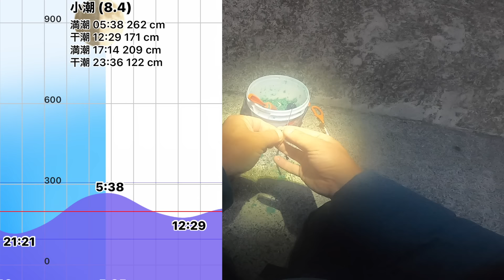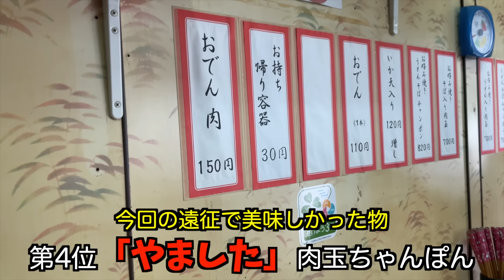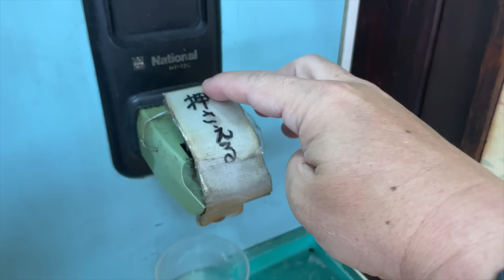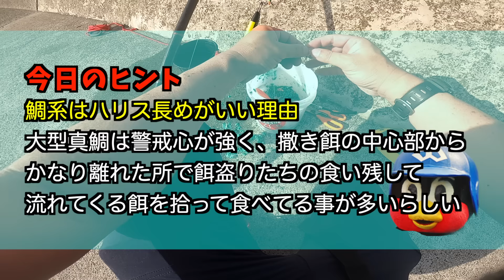なんでも釣れるカゴ釣り仕掛けと真鯛のウキスポ3連発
遠投カゴ釣りで真鯛が連発しましたので仕掛けやタナ、時間帯などを詳しく紹介いたします。またウキが沈む瞬間もしっかり撮れましたので参考にどうぞ！場所は広島県江田島の小田漁港です。これからカゴ釣りを始めたい方や初心者の方のお役に立てたら幸いです。
タックルや仕掛けはアマゾンのリンクをつけて紹介していますので気になる方は覗いてみてください！

アブガルシア (Abu Garcia) Ambassadeur (アンバサダー) 6500 シリーズ カウンターバランスハンドルタイプ 各種(カゴ釣りなど)

ダイワ(DAIWA) カゴ/遠投竿 インプレッサ 3-57B/4-57B/4-53B

VARIVAS(バリバス) ナイロンライン バーマックス磯 遠投カゴスペシャル 200m

サニー商事(SANY) ウキ アポロウキ 10号 オレンジ

サニー商事(SANY) アポロカゴ 10号 ブラック

清光商店 半円月天秤 21cm

【SEIKO/清光商店】クッションゴム(ローリングサルカン付) Φ2×20cm 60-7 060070 ２本入り クッションゴム サルカン付き 釣り小物 仕掛け

釣りのヒント！
このチャンネルでは主に釣り初心者の方向けに釣りに役立つラインの結び方や役立つ釣り道具、その他いろんな情報をわかりやすく発信しています。

また関西を中心にかご釣り、ジギング等釣りに出かけた際、釣れた時の仕掛けやしゃくり方、潮、タナ、ジグ等釣れた情報をなるべくわかりやすく発信することを心掛けております。

見てくれた方々に少しでも釣りのヒントを伝えたいと思っています。
また、初心者の方やこれから釣りを始めてみたい方にとって困る事、危ない事を知ってもらい安全に快適に釣りを楽しんでもらいたいです。

〈紹介しているノット〉

〈強化版10秒ノット〉

〈ショアジギロッド〉

【シマノ　コルトスナイパーBB S96MH】

【プロトラスト　スマッシャー902M】

〈ショアジギリール〉

【シマノ　ストラディック　4000】

【プロトラスト　ラティアス　4000】

メジャークラフト アジングロッド スピニング ファーストキャスト アジ

ダイワ(DAIWA) スピニングリール 20 レブロス LT (2020モデル)

〈ショアジギ用PEライン〉

【メジャークラフト　弾丸ブレイド　1,2号〜1,5号】

〈ショアジギ用ショックリーダー〉

【クレハ　シーガーグランドマックスショックリーダー　4号〜8号】

〈主な使用ジグ〉

【メジャークラフト　ジグパラ20g〜40g】

【ハヤブサ　ジャックアイマキマキ】

【ジャッカル　ビッグバッカージグ　　30g】

【ビッグバッカーメタルバイブレーション　30g】

【ジャクソン　飛び過ぎダニエル　30g〜40g】

【ダイワ　セットアッパー　１２５ｓーDR】

【百均ジグ　28g〜40g】

〈カゴ釣り竿〉

【ダイワ　リバティクラブ磯風　３−５３０】

【ダイワ　インプレッサ　４−５７０B】

〈カゴ釣りリール〉

【ダイワ　クロスキャスト　5500】

【アブガルシア　アブアンバサダー　ロケット6500CS】

〈カゴ釣り用ナイロンライン〉

【ダイワ　ジャストロン　6号】

〈カゴ釣り用ハリス〉

クレハシーガー150 3号〜6号